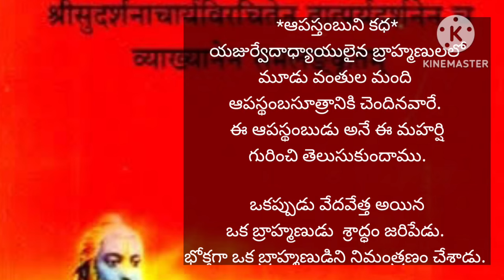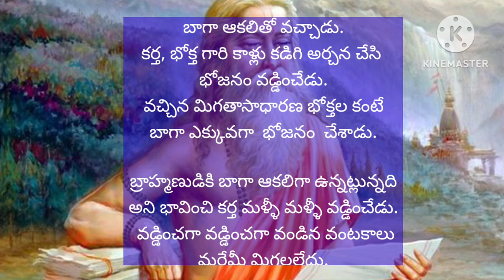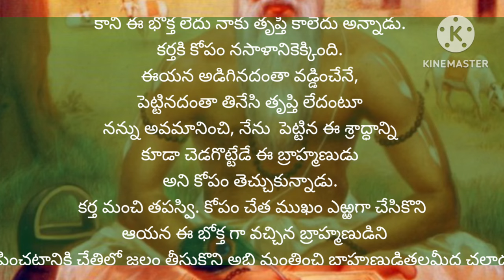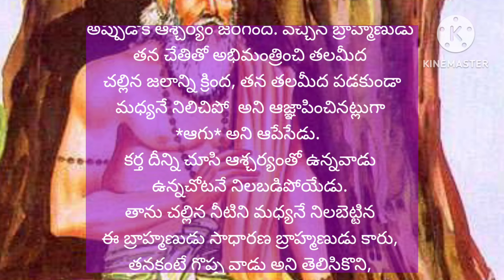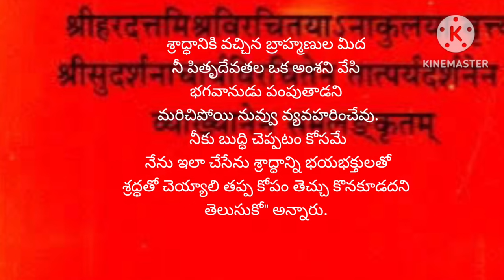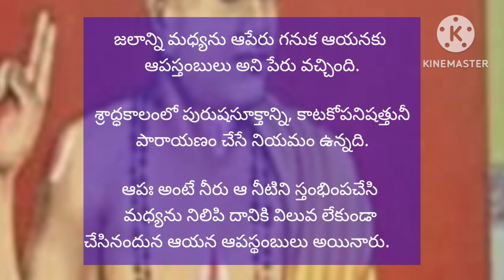ఆపస్థంభః - AAPASTHAMBHA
*ఆపస్తంబుని కధ*
 యజుర్వేదాధ్యాయులైన బ్రాహ్మణులలో మూడు వంతుల మంది ఆపస్థంబసూత్రానికి చెందినవారే.  ఈ ఆపస్థంబుడు అనే ఈ మహర్షి గురించి తెలుసుకుందాము.

 ఒకప్పుడు వేదవేత్త అయిన ఒక బ్రాహ్మణుడు  శ్రాద్ధం జరిపేడు. భోక్తగా ఒక బ్రాహ్మణుడిని నిమంత్రణం చేశాడు. ఆ భోక్త కోసం చాలా సేపు వేచి ఉన్నాడు.  భోక్త చాలా ఆలస్యంగా వచ్చాడు.  బాగా ఆకలితో వచ్చాడు.
కర్త, భోక్త గారి కాళ్లు కడిగి అర్చన చేసి భోజనం వడ్డించేడు.

వచ్చిన మిగతాసాధారణ భోక్తల కంటే బాగా ఎక్కువగా  భోజనం  చేశాడు.

బ్రాహ్మణుడికి బాగా ఆకలిగా ఉన్నట్లున్నది అని భావించి కర్త మళ్ళీ మళ్ళీ వడ్డించేడు.  వడ్డించగా వడ్డించగా వండిన వంటకాలు మరేమీ మిగలలేదు.

కర్తలో మొదట ఉన్న వినయం నశించిపోయి  హేళనకి దిగింది. మాటలలో హేళన కనబడటం మొదలైంది. దానిని లెక్క చెయ్యని భోక్త ఇంకా వడ్డించు వడ్డించు ఏమిటి అలా చూస్తున్నారు అన్నాడు.

అపరిమితంగా తిన్నా తృప్తి పొందక తనకు ఇంకా పెట్టు అనే అంటున్నాడు.  తనని  అలా ఇంకా పెట్టు ఇంకా పెట్టు అని అనటం తనని అవమానించటానికే అనుకున్నాడు కర్త.  వండిన పదార్థాలన్నీ అయిపోయి నా ఇంకా కావాలి ఇంకా కావాలని భోక్త అడుగుతూంటే కర్తకి కోపం వచ్చేసింది.

దాంతో ఖాళీ అయిపోయిన వంట పాత్రలను తీసుకువచ్చి విస్తరిలో బోర్లించేసేడు. ఇంక తృప్తి అయిందా అని అన్నాడు. (భోక్త భోజనం  అయిన తరువాత వారిని కర్త *తృప్తాస్తాః* అని అడగటం, భోక్త *తృప్తోస్మి* అని మూడు సారులు చెప్పటం సాంప్రదాయం కదా.)
*అలా చెప్పకపోతే శ్రాద్ధకర్మ మరి ముందుకు సాగదు*

కాని ఈ భోక్త లేదు నాకు తృప్తి కాలేదు అన్నాడు. కర్తకి కోపం నసాళానికెక్కింది. ఈయన అడిగినదంతా వడ్డించేనే, పెట్టినదంతా తినేసి తృప్తి లేదంటూ నన్ను అవమానించి, నేను  పెట్టిన ఈ శ్రాద్ధాన్ని కూడా చెడగొట్టేడే ఈ బ్రాహ్మణుడు అని కోపం తెచ్చుకున్నాడు.

కర్త మంచి తపస్వి. కోపం చేత ముఖం ఎఱ్ఱగా చేసికొని ఆయన ఈ భోక్త గా వచ్చిన బ్రాహ్మణుడిని శపించటానికి చేతిలో జలం తీసుకొని అభి మంత్రించి బ్రాహ్మణుడితలమీద చల్లాడు.

అప్పుడొక ఆశ్చర్యం జరిగింది. వచ్చిన బ్రాహ్మణుడు తన చేతితో అభిమంత్రించి తలమీద  చల్లిన జలాన్ని క్రింద, తన తలమీద పడకుండా మధ్యనే నిలిచిపో  అని ఆజ్ఞాపించినట్లుగా *ఆగు* అని ఆపేసేడు.

కర్త దీన్ని చూసి ఆశ్చర్యంతో ఉన్నవాడు ఉన్నచోటనే నిలబడిపోయేడు. తాను చల్లిన నీటిని మధ్యనే నిలబెట్టిన ఈ బ్రాహ్మణుడు సాధారణ బ్రాహ్మణుడు కారు, తనకంటే గొప్ప వాడు అని తెలిసికొని,  *"పూజ్యుడా! మీరు ఎవరు నన్ను ఎందుకిలా శోధిస్తున్నారు"* అని అడిగేడు. దానికి ఆయన ఇలా సమాధానం చెప్పేరు - "నేను ఒక మునిని. నేను ఎక్కువగా తిన్నందువలన నన్ను ఎగతాళి చేసేవు. నీ చూపులతోనూ నీ చేష్టలతోనూ నువ్వు నన్ను అవమానించేవు. శ్రాద్ధానికి వచ్చిన బ్రాహ్మణుల మీద నీ పితృదేవతల ఒక అంశని వేసి భగవానుడు పంపుతాడని మరిచిపోయి నువ్వు వ్యవహరించేవు.నీకు బుద్ధి చెప్పటం కోసమే నేను ఇలా చేసేను శ్రాద్ధాన్ని భయభక్తులతో శ్రద్ధతో చెయ్యాలి తప్ప కోపం తెచ్చు కొనకూడదని తెలుసుకో" అన్నారు.

దానికి కర్త 'స్వామీ నా తప్పుని
తెలిసికొన్నాను, క్షమించండి ఇకమీదట ఇటువంటి తప్పు చెయ్యను, నేను జరిపిన శ్రాద్ధకర్మ  పూర్తికాలేదే,   దానికి ఏమి చేసేది? అని అడిగేడు.

దానికి ఆ బ్రాహ్మణుడు నేను తృప్తి చెందలేదు అని చెప్పినందున శ్రాద్ధం పూర్తి కాలేదు. అందుచేత పురుషసూక్తాన్ని  పారాయణం చెయ్యి, ఈ దోషం పరిహరించబడుతుంది
అన్నారు దానిని పారాయణం చేసి కర్త శ్రాద్ధాన్ని పూర్తి చేసేడు.

జలాన్ని మధ్యను ఆపేరు గనుక ఆయనకు ఆపస్తంబులు అని పేరు వచ్చింది.

శ్రాద్ధకాలంలో పురుషసూక్తాన్ని, కాటకోపనిషత్తునీ పారాయణం చేసే నియమం ఉన్నది.

ఆపః అంటే నీరు ఆ నీటిని స్తంభింపచేసి మధ్యను నిలిపి దానికి విలువ లేకుండా చేసినందున ఆయన ఆపస్థంబులు అయినారు.

సర్వం శ్రీ కృష్ణార్పణం